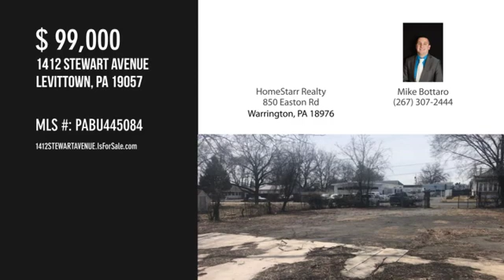1412 STEWART AVENUE, LEVITTOWN, PA 19057 - Mike Bottaro - MLS PABU445084